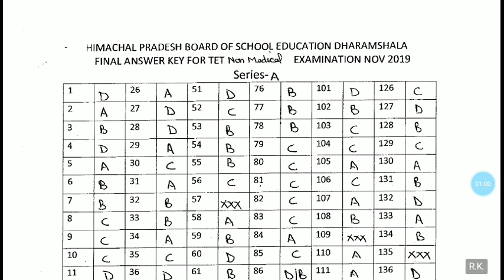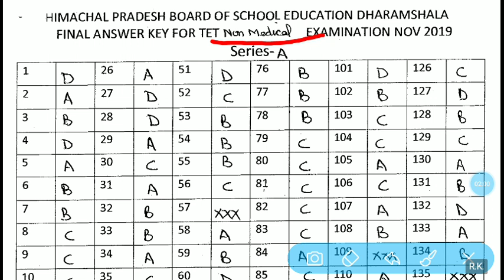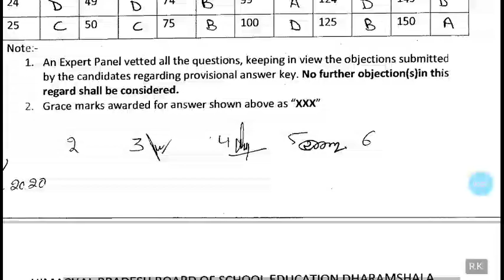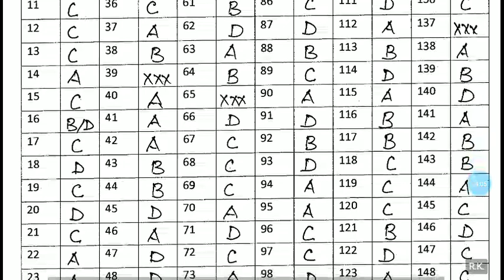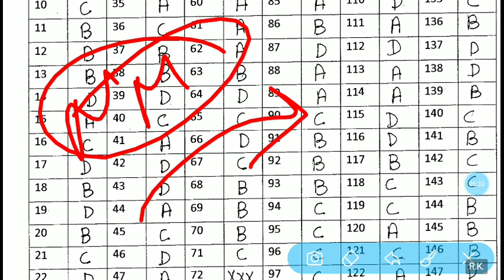HP TET Non Medical Final Official Answer Key Nov 2019 | hp tet official answer key 2020 | Revised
HP TET Non Medical Final Official Answer Key Nov 2019 | hp tet official answer key 2020 |hp tet 2019

HPTET Non Medical Official Answer key November 2019 Pdf download

HP TET Non Medical Final Official Answer Key Nov 2019
hp tet official answer key 2020
hp tet answer key
Hp tet non medical revised final official answer key 2020
HP TET Non Medical Official Answer Key Nov 2019
Hp tet non medical Nov 2019 official Answer key
Hp tgt non medical official Answer key Nov 2019

Thanks